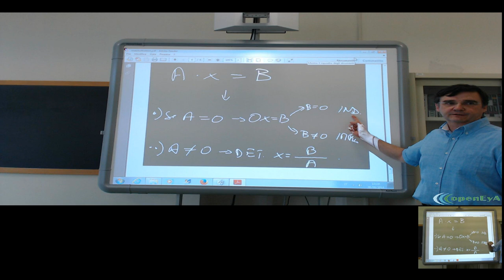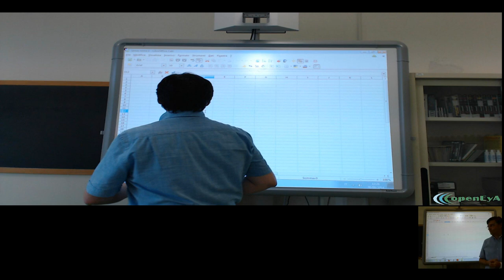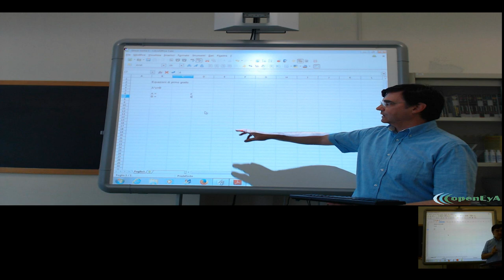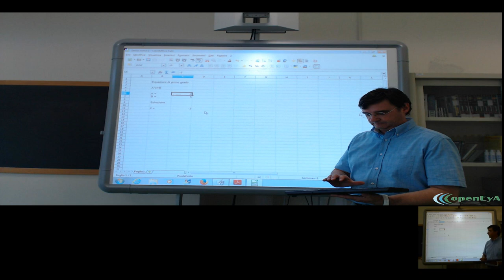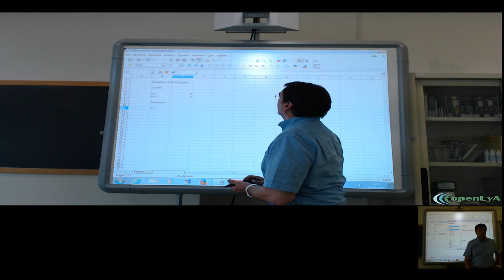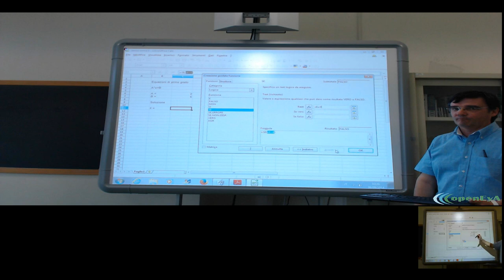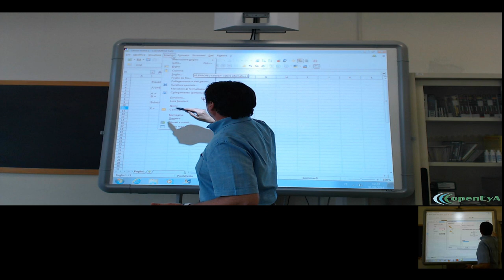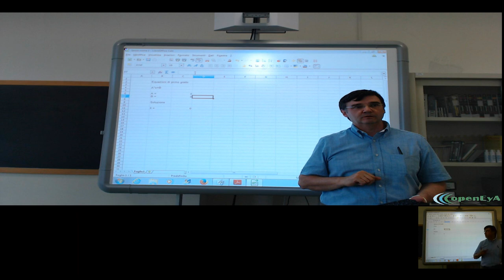Lez.048 Le equazioni letterali con Calc/LibreOffice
La discussione del prototipo delle equazioni letterali di primo grado utilizzando il software libero Calc del pacchetto LibreOffice.

Lezione nr.048